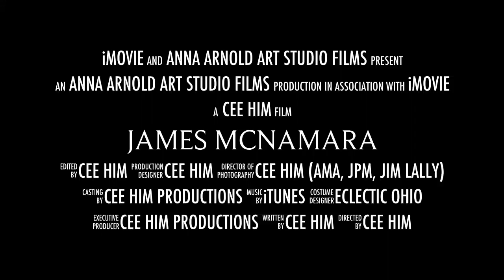James McNamara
Enjoy the vibrant art work of James McNamara